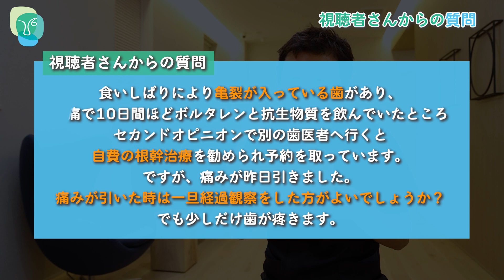【注意】歯の痛みが突然引いたら有給取ってでも歯医者へ行け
今回は永田院長による“1人でQ&A”をお送り！
突然の歯の痛み！痛すぎて鎮痛剤を飲みながらなんとか耐え抜いた！明日は予約していた歯医者さんに行くぞ！しかし当日になってみるとあら不思議。全く痛みがありません。

ここで多くの方がこう考えます。

「歯医者の予約…キャンセルしちゃおうかな…」

ちょっと待ってください！このタイミングでこそ歯医者に行くべきなのです！
今回はこんな時こそ絶対に治療を受けるべき理由を永田院長が熱弁！

今のお口の中がどうなっているのか。そしてこれを放置するとどうなってしまうのか。
歯が痛かったけど歯医者さんに行こうとすると痛みが消えてついつい放置してしまう全人類に見て欲しい！

同じような経験がある方、ぜひコメントでその時の心境を教えてください！

【目次】
0:00 オープニング
0:30 視聴者さんからの質問
1:14 歯の仕組
3:00 視聴者さんの場合
6:10 歯医者へ行かずに放置した場合
7:59 エンディング

アスクラピア東京は歯に関する様々な疑問を歯科医師目線、経営者目線で解説していくという歯のバラエティチャンネルです。

オールオン4ってなに？専用サイトはこちら

もっと歯のことを知ろう！Instagramアカウントを新たに開設しました！

【アスクラピアJC】歯科の専門知識を発信中